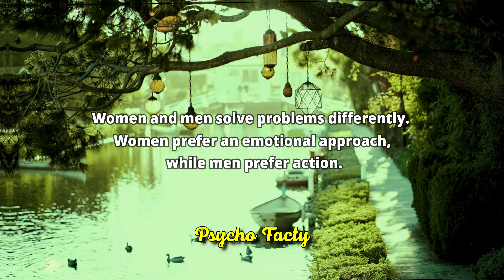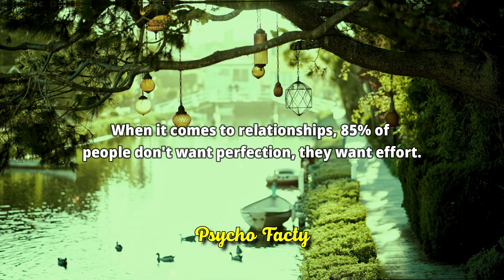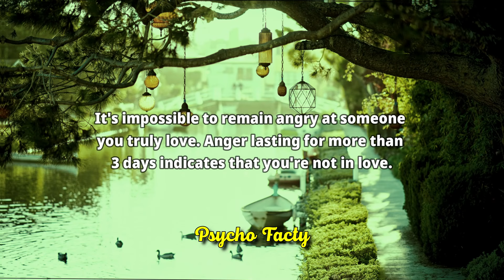Prepare to Be Amazed: Mind-Blowing Psychology Facts Revealed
In this captivating video, we delve into the intriguing world of psychology and uncover mind-blowing facts about human behavior. You won't believe what your mind is capable of!

psychological facts,
psychology Quotes,
psychology Says,
psychology facts,
psychology facts about human behavior,
psychological facts,
psychology facts,
quotes,
psychology,
7 interesting psychological facts
about music,
12 psychology facts about people
21 shocking psychological facts
psychopathophysiology of human
behavior,
relationship advice,
women psychology,
human behavior,
mind-blowing facts,
dating advice
women's thoughts,
dating experiences,
female psychology,
interpretation,
communication patterns,
subconscious desires,
societal conditioning,
emotions,
intuition,
fulfilling relationships,
dating tips,
meaningful connections,
human psychology,
psychology facts,
human Psychological facts,
psychological facts,
psychology,
psychology says,
human behavior,
deep psychology,